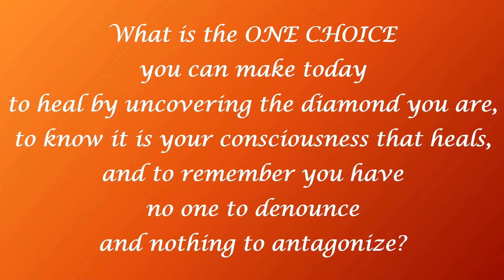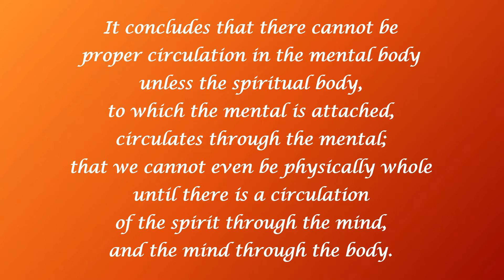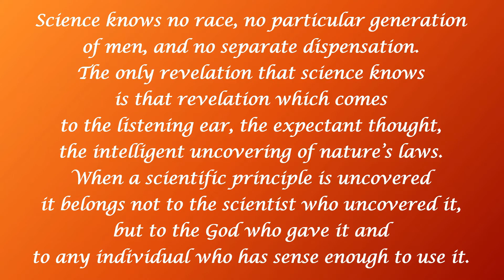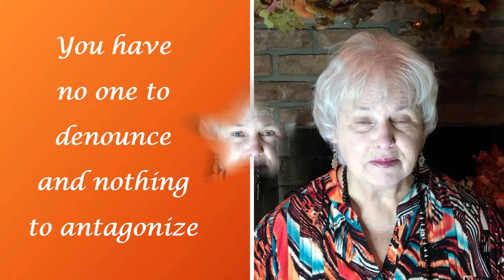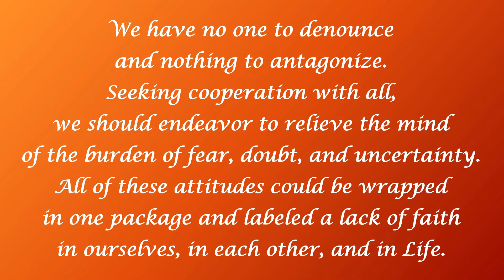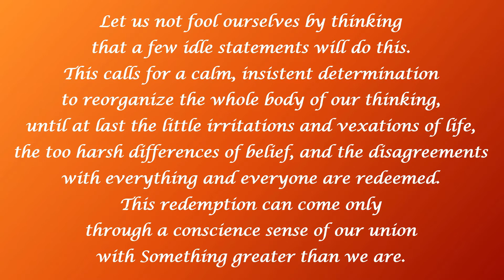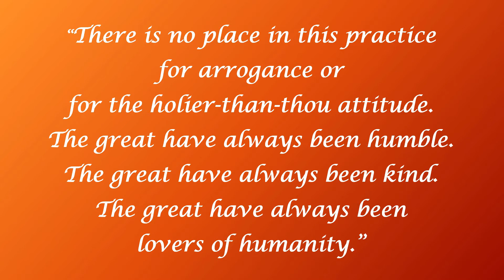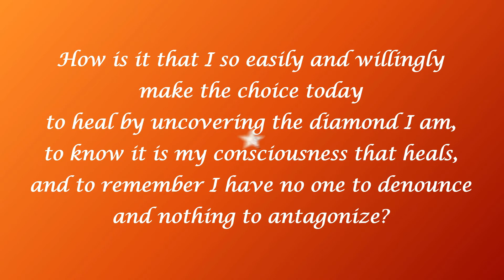Message on Healing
Listen as Rev. Larrye-Marie Heyl, spiritual leader of Center for Spiritual Living Southeast Louisiana, provides a message which focuses on healing our minds and our bodies of any fear, doubt, or uncertainly that keeps us from living from a place of unconditional love. Rev. Larrye reminds us that there is nothing to denounce and no one to antagonize.
Ernest Holmes, in his essay on One Healer, reminds us of this:
“There is but One Healer. This is the Spirit of Truth. There is but One Life Principle. This is God in us. There is but one final Law. This is the Law of Good. There is but one ultimate Impulsion. This Impulsion is Love.”
Imagine what might happen if we remembered it is our consciousness that heals and we became aware of connecting with Spirit.